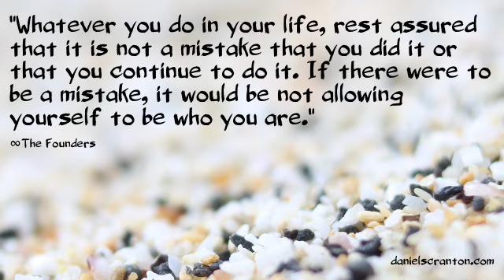Be Yourself - The Founders, Channeled by Daniel Scranton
“Blessings.

And if there were a reason for something to exist, what better reason could there be than to have the experience of self? What better reason is there? You have been looking for a purpose for yourselves, and most of you are focused on what you can do to give you that sense of purpose. But the most satisfying purpose that you could ever fulfill would be to allow yourselves full expression of who you are.

You are not on your planet to do something that will give you a sense of belonging or a sense that you are worthy of something. You are here to express yourselves, to be yourselves, and to know yourselves more fully. You do this by letting yourselves be exactly who you are in every moment and by speaking what you know and doing what you feel inspired to do.

There is nothing greater than that to be fulfilled by you. And the sooner you recognize this, the sooner you can live your lives without hesitation, without apologies, and without second-guessing all of your decisions and actions. Whatever you do in your life, rest assured that it is not a mistake that you did it or that you continue to do it. If there were to be a mistake, it would be not allowing yourself to be who you are, and instead, trying to fit into someone else’s mold.

You are the only ones who can decide what your purpose is, and you get to decide that as the fullest expression of you, nothing less will do, not for you, and not for this particular lifetime. So free yourselves and give yourselves permission to be exactly who you are and to do precisely what you feel inspired to do. This does not have to look like a career. It can be as simple as taking a walk on the beach or in a forest. What greater purpose for life could there be?

We are The Founders. We are the keepers of the flame.”